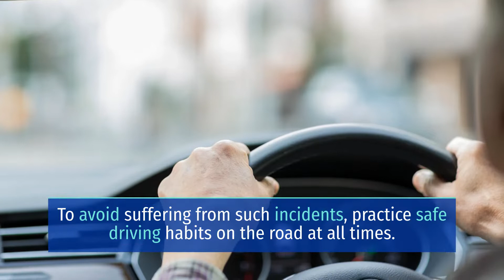4 PEOPLE INJURED IN TWO-VEHICLE CRASH NEAR 8TH AND H STREET [SACRAMENTO, CA]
Injuries Reported in Sacramento Auto Accident near 8th and H Street

SACRAMENTO, CA (July 21, 2021) – Tuesday morning, four people sustained injuries in a two-vehicle crash near 8th and H Street.

According to authorities, the incident happened at around 9:00 a.m. near 8th and H Street.

Reports revealed that the crash involved a pickup truck and an SUV.

Furthermore, responders confirmed that two people sustained moderate injuries. Meanwhile, two more people suffered minor injuries. Paramedics transported three of the victims to a hospital.Moreover, no further details were made public as of this time.